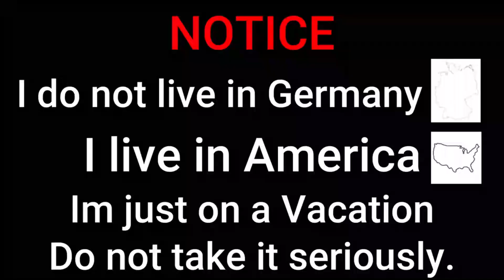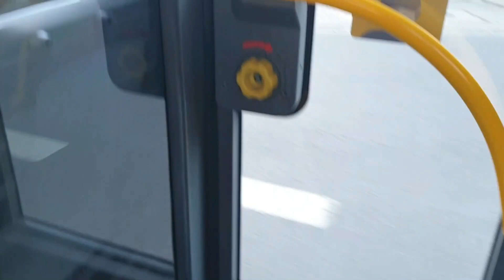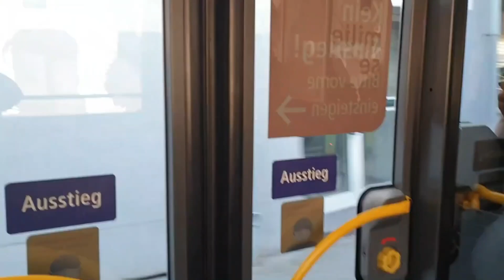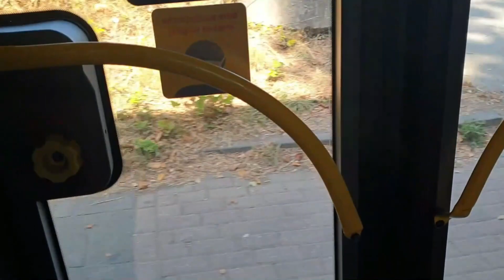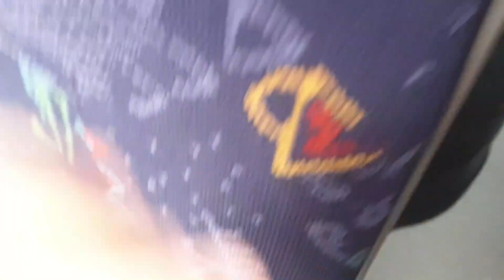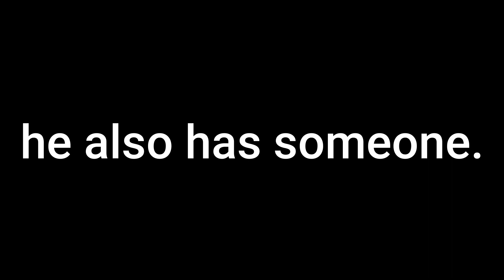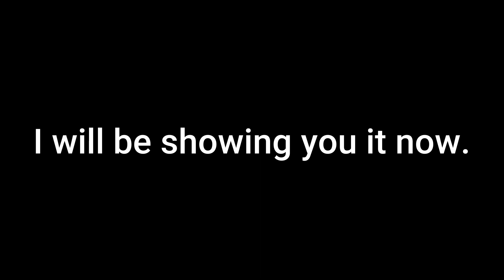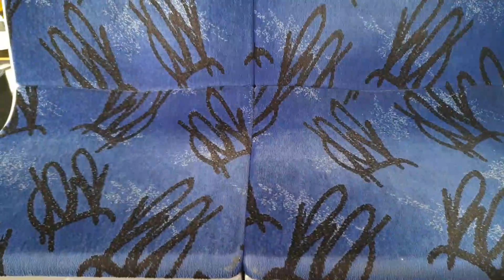The O530G is back... AND WITH HIS TWIN BROTHER (and bonus footage)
ye he back